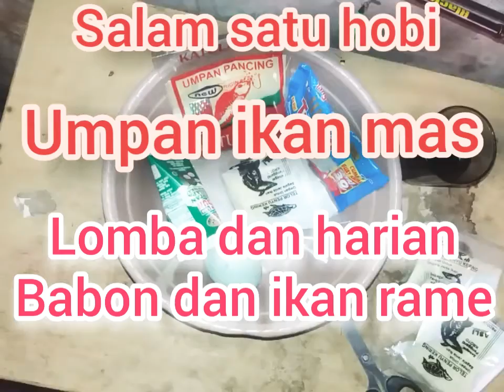Umpan ikan mas babon dan ikan rame kombinasi esen oplosan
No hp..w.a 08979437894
Jual esen oplosan ikan mas

Umpan ikan mas  lomba harian
Tlur...1
Tenggo
Santan kara
Tennggo
Tpenyu
Deho

Esen oplosan diva...3 tetes